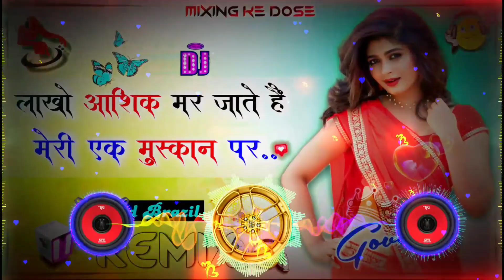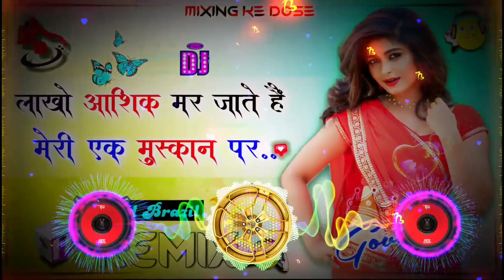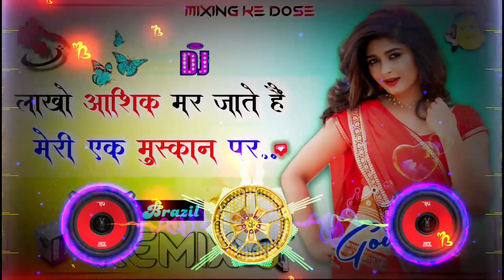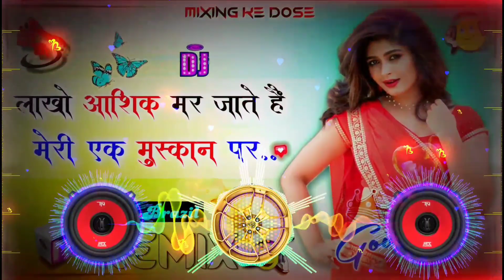lakho aashiq mar jaate hain meri ek muskan per -dj remix || 90's hits hindi song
lakho aashiq mar jaate hain -3d Brazil Remix || meri ek muskan per old hindi song -dj remix || 90' hits hindi song

Hello Dosto,
                      I'm Govind and You are watching now @MixingKeDose  YouTube Channel

😘This Channel Full Mangement By-

      Killer Remixer🇧ʀᴀᷜɴͥᴅᷡᴇᷛᴅ࿐➶➶
                      ༒☬Dj Govind Kumawat☬༒

      Song- लाखों आशिक मर जाते हैं मेरी एक मुस्कान पर

       Remixer- DJ KiNg 👑Govind KumawaT
       ReMix Type -  3d Brazil Remix Bass

       Our Supporters- our complete ™ & Lovely Brothers & Sis.. 😘Love you all..

       ❌❌❌🚫 WARNING 🚫❌❌❌
song को copy- paste करने की कोशिश् ना करें !!

lakho aashiq mar jaate hai song
lakho aashiq mar jaate hai dj song
lakho aashiq mar jaate hai dj remix song
lakho aashiq mar jaate hai 3d Brazil remix
lakho aashiq mar jaate hai 90's hits hindi song

lakho aashiq mar jaate hain meri ek muskan per song
lakho aashiq mar jaate hain meri ek muskan per dj song
lakho aashiq mar jaate hain meri ek muskan per dj remix
lakho aashiq mar jaate hain meri ek muskan per 3d Bass remix
lakho aashiq mar jaate hain meri ek muskan per viral song

🤯Lyrics:-
Lakhon aashiq mar jaate hai
Meri ek muskaan meinin
Teri ek muskaan meinin
Mere jaisa koi nahi hai
Saare hindustan mein
Tere jaisa koi nahi hai
Saare hindustan mein
Oye hoy..oye hoy..
Oye hoy..oye hoy..

Khan khan khan khan chuudi khanke
Chhan chhan chhan chhan  payal baje
Sar sar sar sar chunari sarke
Chham chham chham chham gori nachey
Ho balkha ke jara thumka laga
Dil janee ab jalwa deekha.

Aaaaaaaaaaa.
Ooooooooooooooo

Meri ek muskaan mein
Teri ek muskaan mein
Saare hindustan mein
Saare hindustan mein
Oye hoy..oye hoy..
Oye hoy.. oye hoy..

Main hu khushbu, main hu shabnam
Main hu shola, main hu bijali,
Bachke rahena mujhse log
aag lagane main hu nikalee
O meri bejali chal bijali gira
Ye jalenge hame ayega maza

Aaaaaaaaaaa.
Ooooooooooooooo